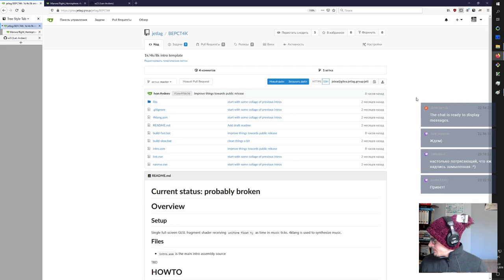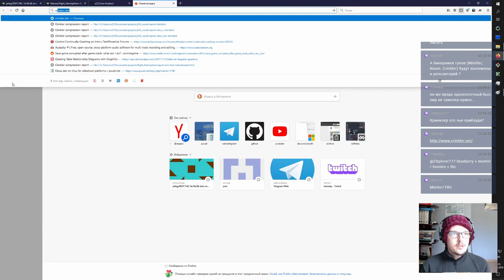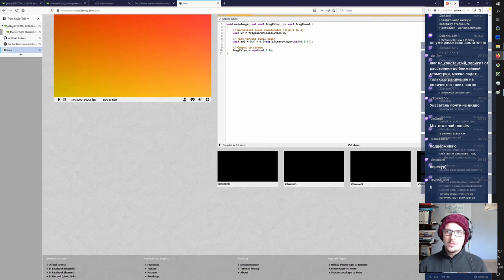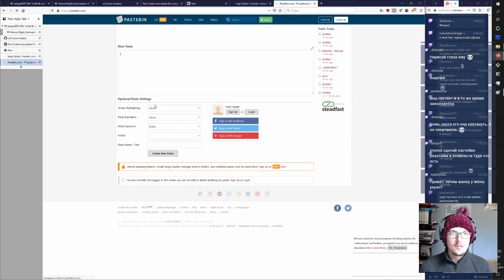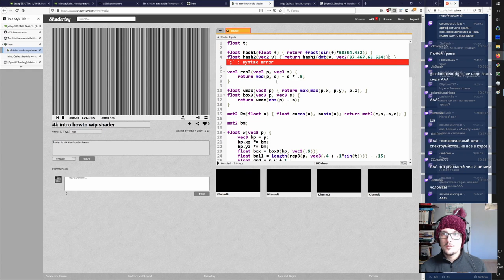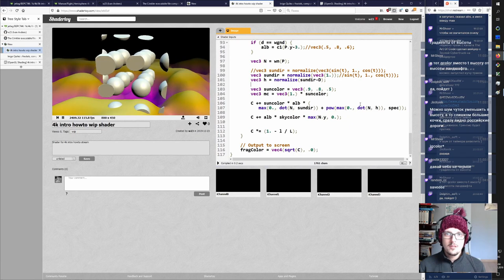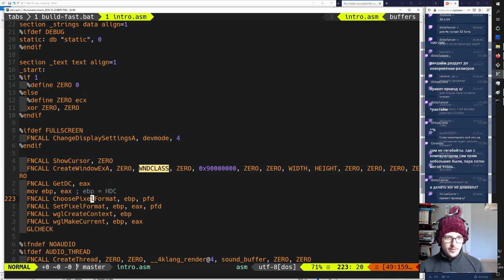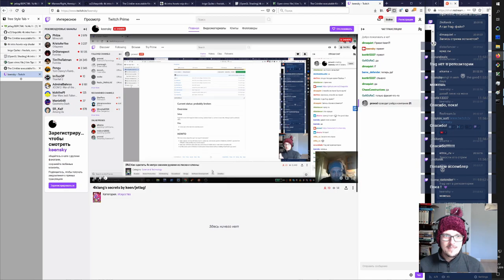Provod - Как сделать 4к интро своими руками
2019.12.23 Иван Авдеев aka Provod онлайн урок про то, как с нуля соорудить 4к Intro.